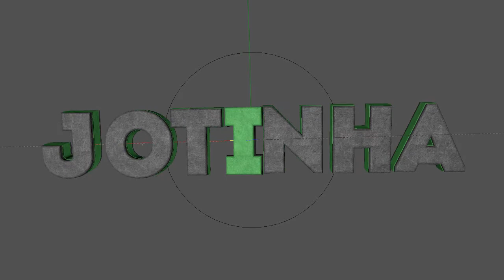Preview Introdução 3D // Jotinha // By: Eu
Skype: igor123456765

Obrigado !!